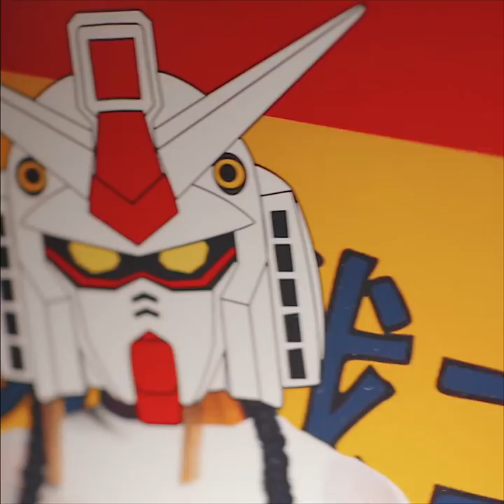All Public Art exhibition in Los Angeles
On a special evening in Los Angeles, AllPublicArt.com hosted an exhibition featuring the works of some amazing artists at the Digital Oddysey Art Salon. Speaking in this video is APA founder, Graham Goddard as he explains the importance of community. The incredible artists in this exhibition sold their works with cryptocurrency. The artists featured in the exhibition were: Serge Gil, Amber Crago, Morgan Carson, Lizzy Loch, Scarlet Mann, ORVZ1, RFX1, and Kyriaki Chonacas.
Sounds by The Sophisticated Psychos
Hosted by Lux Esquire
Video by Von Jackson